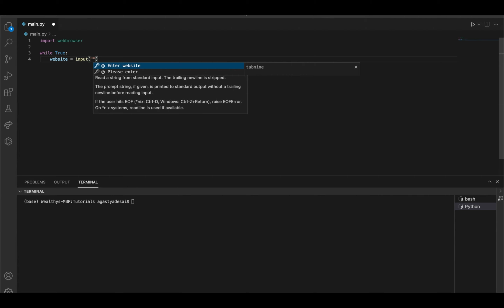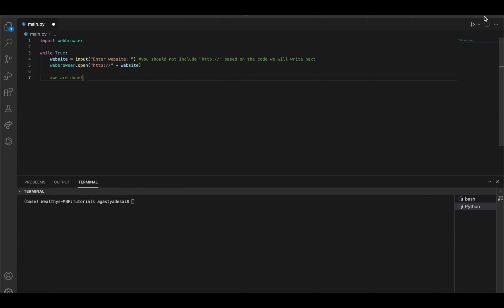How to Make a Website Opening System with 4 lines of Code | Not so Pro Python Tutorials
Learn how to make a website opening system with 4 lines of python code.